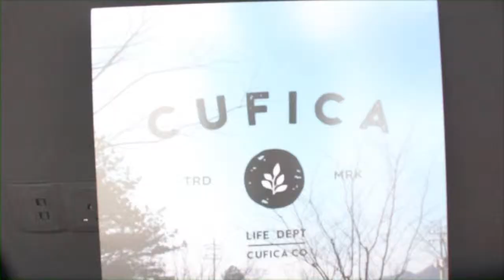Caravan Of Praise - RESTORE LOVE - Muadz Dzulkefly & Hafiedz Udu @ Cufica 2015